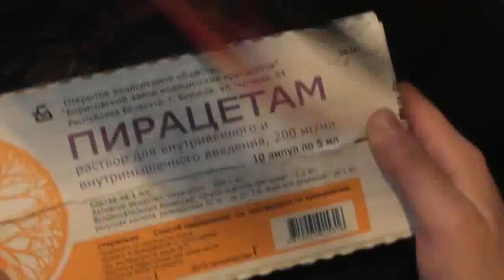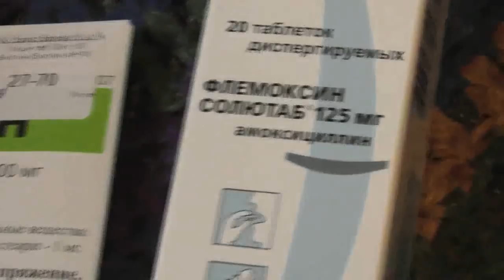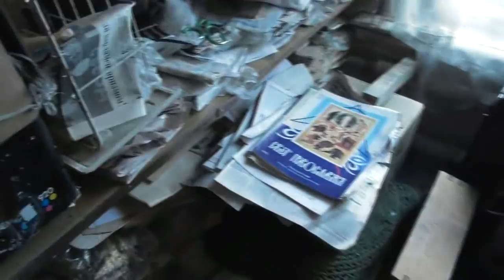1. Паля-котёнок заболела и приход ветеринара Анастасии Дробот с Еннафой-дочерью. 24. 02. 2018